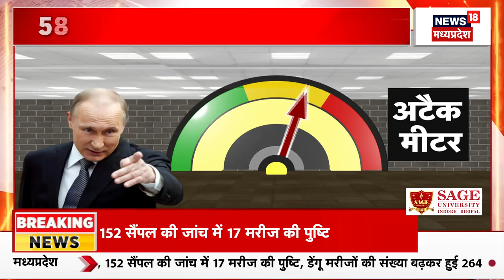Russia Ukraine War : Kyiv की सुरंग में घुसी रूस की सेना, लाशें देख Zelensky की निकली चीखें? | Nato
Kyiv की सुरंग में घुसी रूस की सेना, लाशें देख Zelensky की निकली चीखें?